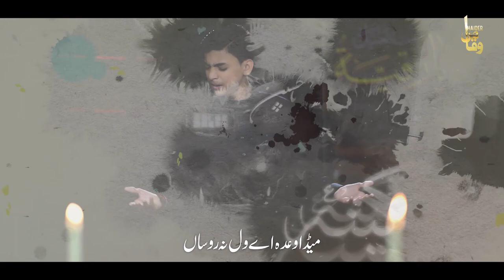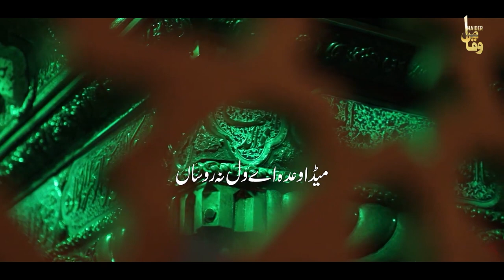Hik Wari Sir Meku Babay Da Bibi Sakina Noha 2022 2023 | Waqas Haider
ہک واری سر میکوں بابے دا سجاد بھرا ملوا اے | وقاص حیدر
Original Recited By | Mir Hasan Mir
Reciter : Waqas Haider
Poet: Mir Khanrez
Audio: ZDS Studio
Special Thanks: Mubasher Raza

Hik Wari Sir Meku Babay Da Sajjad Bhira Milwa ey by Waqas Haider Punjabi Suraki Nohay 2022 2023
😭 Meda Wada Ha wal na rosan😭

Noha Bibi Sakina s.a

Nohay:
Manqabat:
Marsiya:
Nat:
Salam:
qasiday: